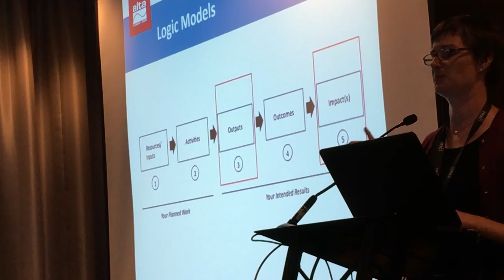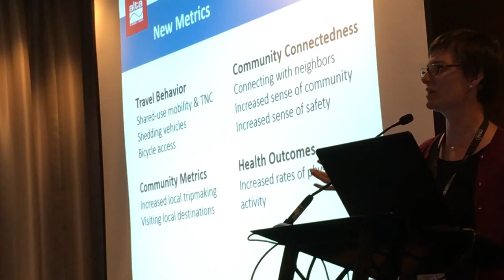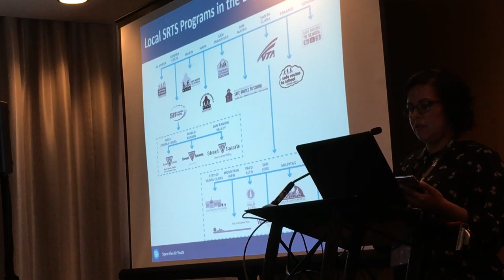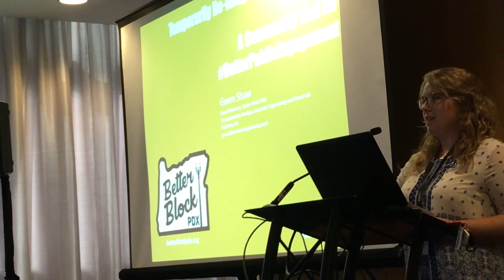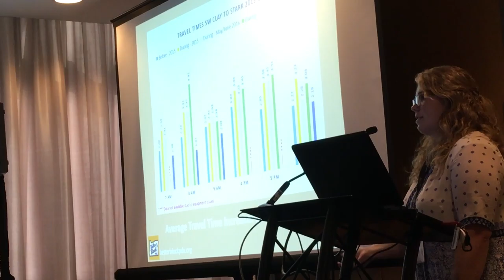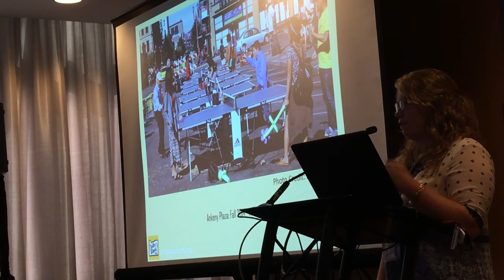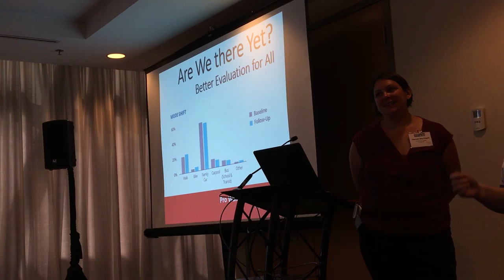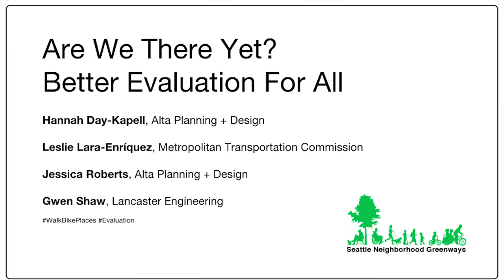Are We There Yet? Better Evaluation For All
It's time to raise the bar on evaluation. Is our work making a difference? What are the most effective ways to reach our audience? We need to have good answers to get the funding we need and to ensure we're making smart investments.

Attend this session to learn innovative and proven evaluation techniques you can apply to your work.

Hannah Day-Kapell, Associate Planner, Alta Planning + Design
Leslie Lara-Enríquez, Program Manager, Metropolitan Transportation Commission
Jessica Roberts, Principal, Alta Planning + Design
Gwen Shaw, Transportation Analyst, Lancaster Engineering.